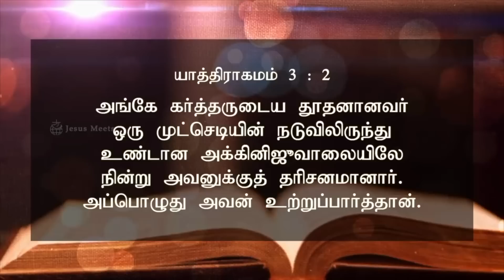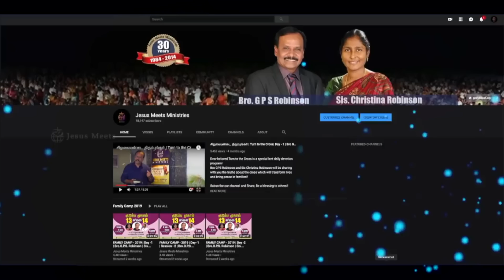அனுதினமும் ஆவியானவரோடு | EVERYDAY WITH THE HOLY SPIRIT | August 23 | Bro.G.P.S. Robinson